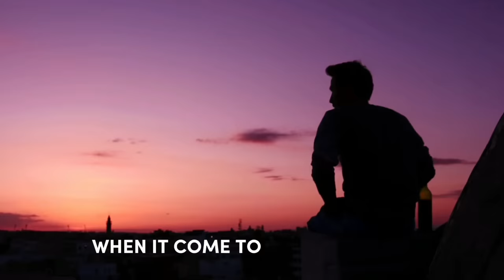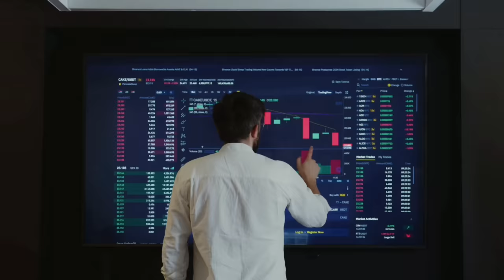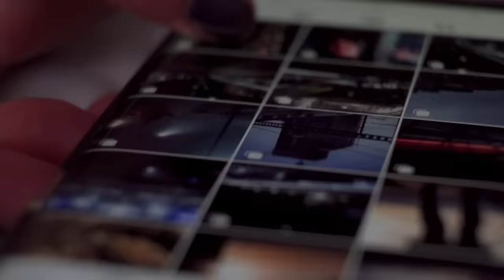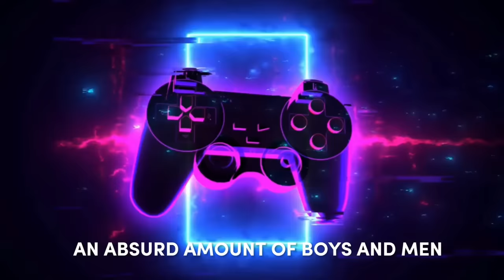4 THINGS That Turn BOYS Into MEN (Might Hurt Your Feelings)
✉️ The Most Powerful Newsletter ✉️

Nature does not change a BOY into a MAN. This has always been understood.
This is the Masculine advice and wisdom to help you.